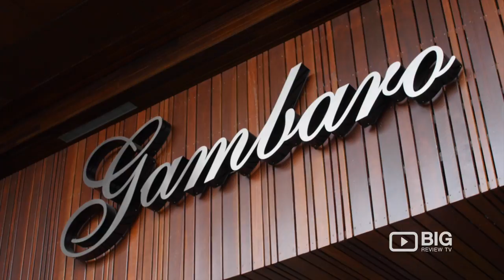Gambaro Seafood Restaurant in Brisbane City QLD serving Delicious Food and Wine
Typical Seafood Restaurant where you’ll enjoy your favourite seafood or a glass of wine at Gambaro. Located at 29 Caxton St Brisbane City QLD Australia 4000